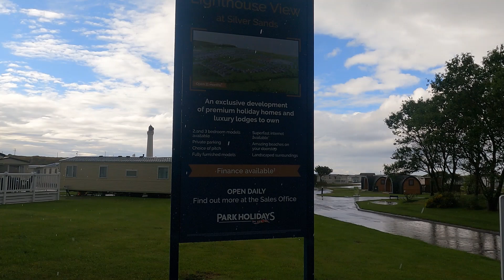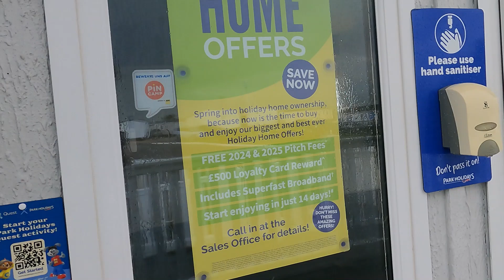Silver Sand Lossiemouth Holiday Park(Urdu/ Hindi)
Silver Sands is a seaside holiday park in Scotland, near Lossiemouth on the beautiful Moray Firth coast, and is named for the sparkling stretch of beach that runs alongside the park.

It’s the perfect holiday destination for anyone looking to explore North-east Scotland and the Highlands. Take advantage of some of the driest weather in the UK to spot bottlenose dolphins, go surfing, sailing or horse riding, or simply enjoy the picturesque coastline. Lossiemouth is a haven for golfers and plane spotters, while intrepid adventurers can take to the Grampian Mountains or the Highlands, Cairngorms National Park and Inverness.

The park itself features a heated indoor pool and fitness suite, clubhouse with restaurant and bar, adventure playground, shop, kids club, launderette, and even a takeaway that specialises in delicious fish and chips.

When evening arrives, Silver Sands comes alive with entertainment for the whole family, including shows, Toddler Time sessions, karaoke, quizzes, bingo, competitions and more.

Silver Sands is all about fun-filled seaside holidays – whether it’s a great line-up of live entertainment, family fun in the pool or days at the beach, it’s the perfect place to create some amazing holiday memories. myvideos are going to be informative and interesting .hope you will support my channel and love it.